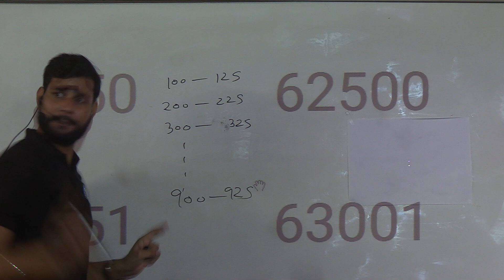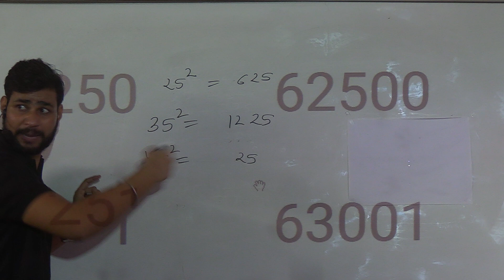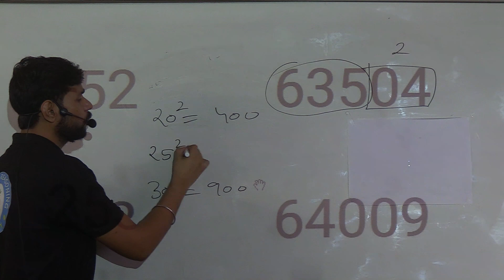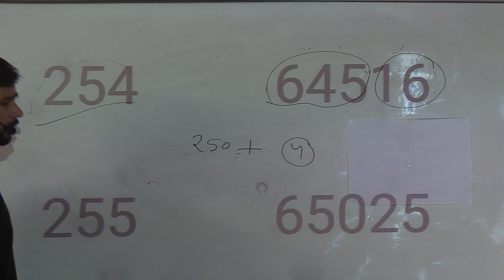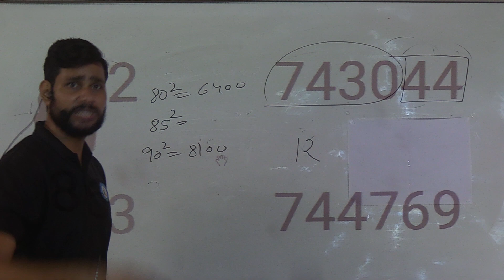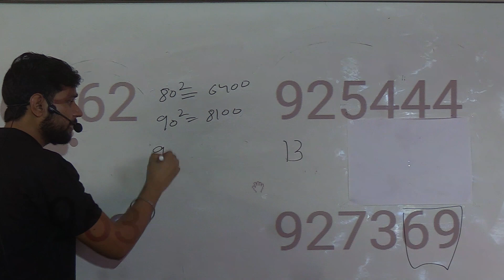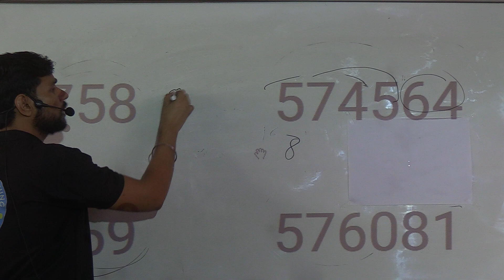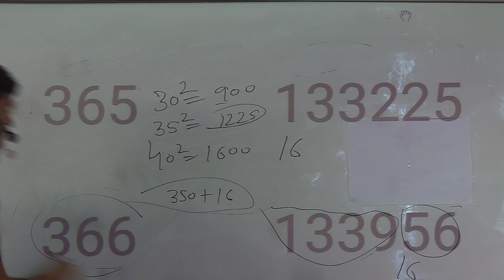किसी भी नंबर का Square Root निकालें चुटकियों में Part - 3 || By Sumit Bhaiya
Sumit Bhaiya Having 6 year+ experience of teaching and also cracked many of competitive exam and recently he cracked UP SUB INSPECTOR  and SUB INSPECTOR CONFIDENTIAL in open category.

Sumit Bhaiya ( Daroga Ji) from now onwards taking initiative for online videos for you guys. Go and learn from home. we will provide all content in our YouTube channel.